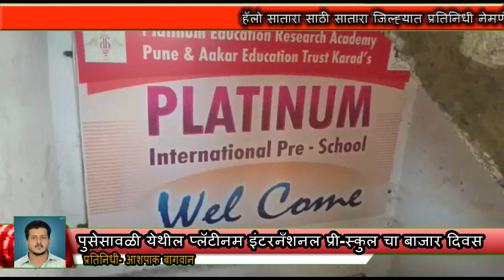पुसेसावळी येथील प्लॅटीनम इंटरनँशनल प्री-स्कुल चा बाजार दिवस